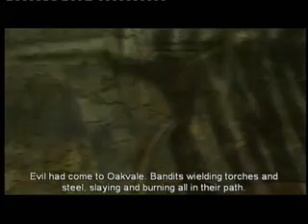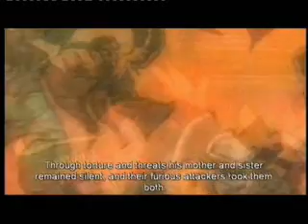Fable : The Lost Chapters - Part 2